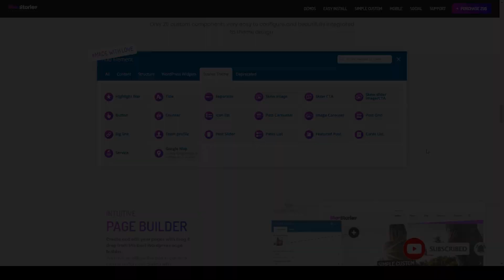StarStories - Creative Magazine and Blog theme onepage news Uehara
Compatible With WPBakery Page Builder 6.1.x, WPBakery Page Builder 6.0.x, WPBakery Page Builder 5.7.x, WPBakery Page Builder 5.6.x, WPBakery Page Builder 5.5.x, WPBakery Page Builder 5.4.x, Bootstrap 4.x

 Columns 4+

 Layout Responsive

 Tags blog, corporate, food, instagram, magazine, news, newspaper, onepage, personal, sport, stories, story, tech, travel, video